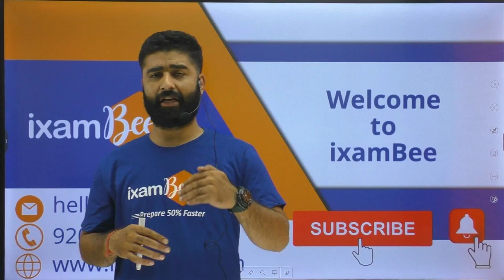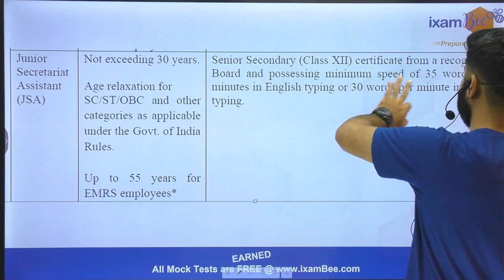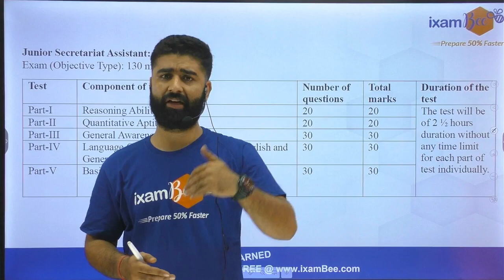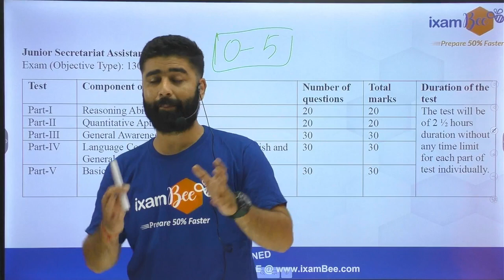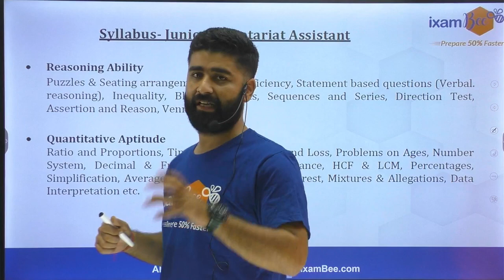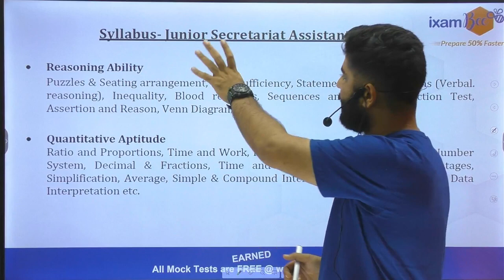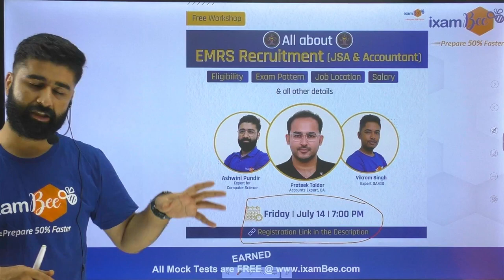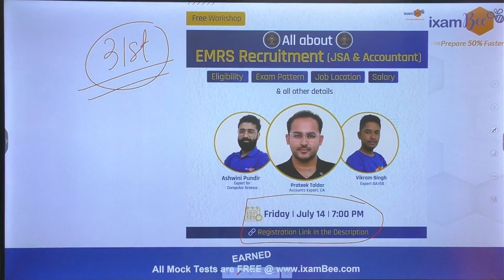EMRS Vacancy 2023 || JSA Job Profile || By Ashwini Sir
👉EMRS Jr Secretariat Assistant 90 Days Schedule and Exam Guide PDF